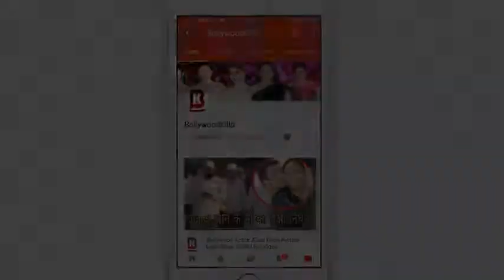Sunny Deol Emotional, Dharmendra Break Down, Bobby Deol Crying In Sridevi's Birthday 13 Aug 2018 Y